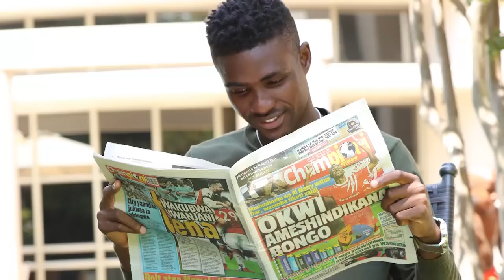LEMA: Diwani Ana Hali Mbaya, Magari Yangu Yatachomwa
LEMA: Diwani Ana Hali Mbaya, Magari Yangu Zitachomwa

Mbunge wa Arusha Mjini, Godbess Lema, na katibu wa chama cha Mapinduzi Arusha,  Elius Mpanda pamoja na Daktari wameelezea tukio la Mgombea wa Udiwani na Mwanachama mwingine wa CCM kuchomwa Visu.